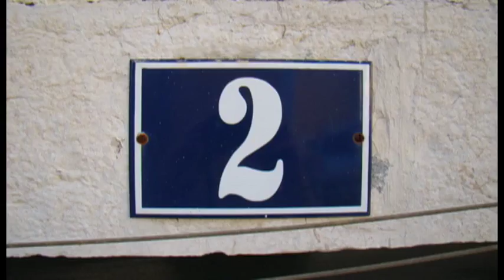Solar Clock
Animated timelapse in Piazza  del Popolo, Roma.
Numbers from Lisbon.
Sam3 2011